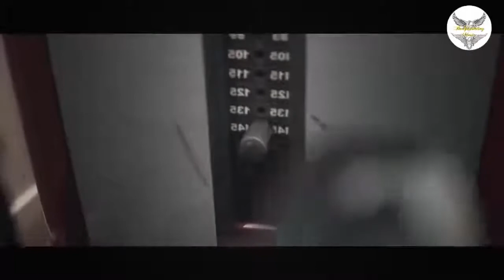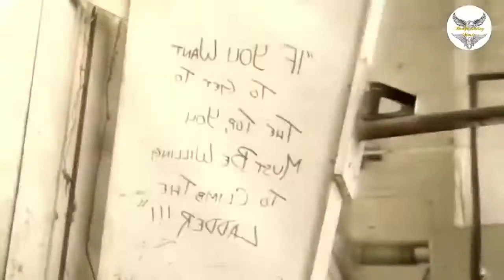Trap Music Mix 2019 💪 Gym Motivation Music 2019